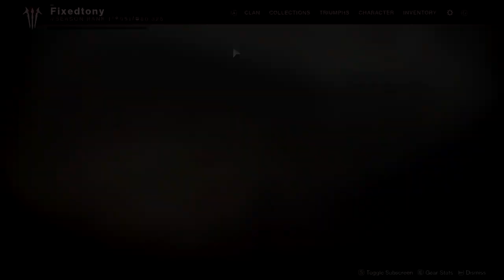Eververse is Kinda Mediocre... | Destiny 2: Season of Dawn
In this video we will be looking at Season of Dawns cosmetics and I'm not gonna lie it's kinda ass almost the same thing with new seasonal engrams not gonna lie. So yeah let me know what you guy's think about Eververse this season.